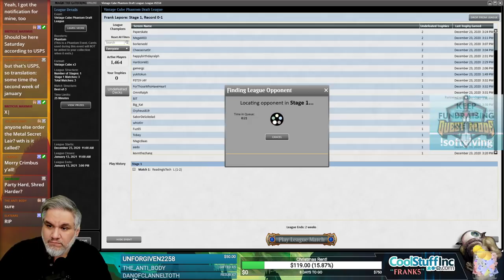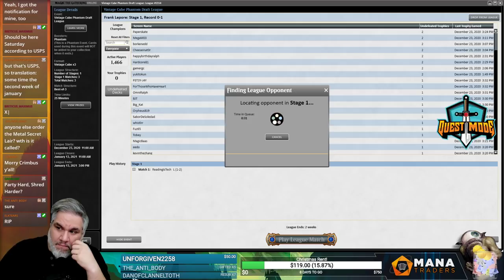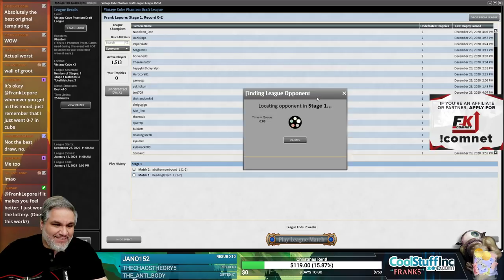Vintage Cube Draft #1 - 12/24/20 | Magic Online